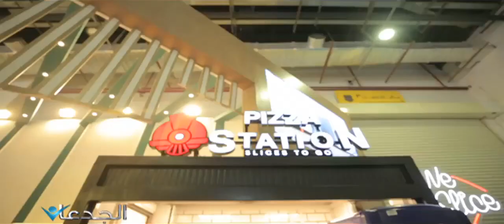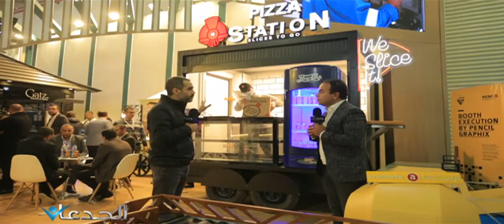ملك البيتزا ينشئ محطات فى شوارع القاهرة